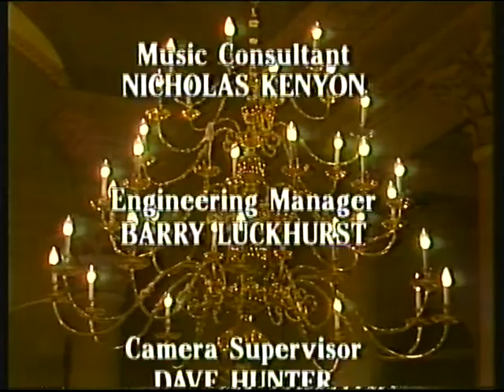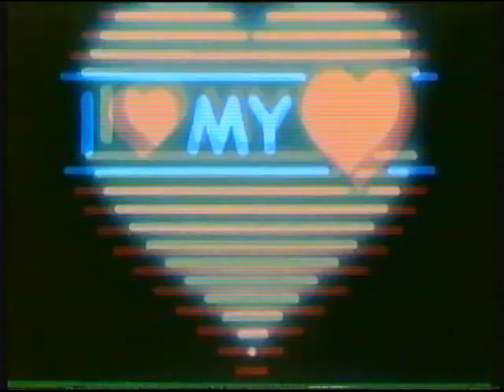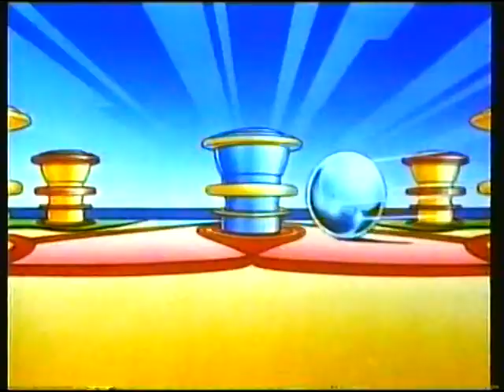BBC1 | continuity | 16th April 1987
End of Music from the Masses
BBC1 trailer: The Verdi Requiem
BBC1 COW globe: Don't Break Your Heart (with the cheesiest piece of cheery and upbeat late 80s music I've heard in a long time for a theme tune!)